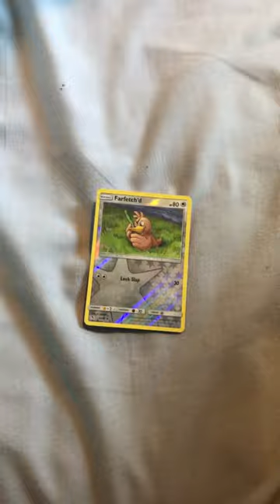popular viral pokemon shorts